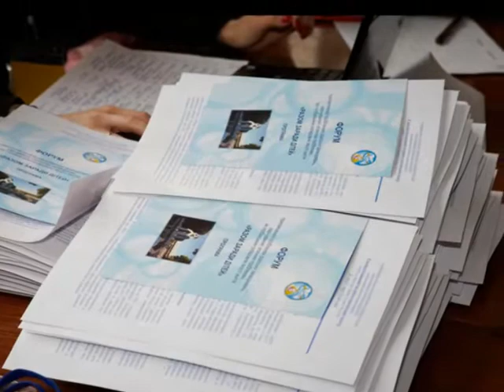5-th.wmv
5-th Rare Disease Day, Ukraine. Two Days Forum for Rare diseases. Kharkiv. Children with spinal muscular atrophy